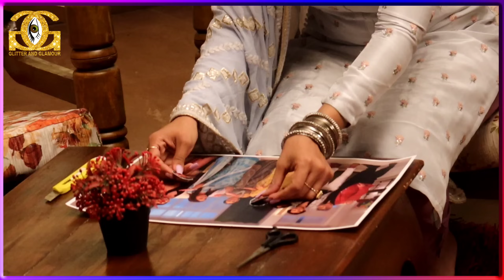Roshni ने किया Shraddha को Challenge | Kismat Ki Lakiro Se | Shemaroo Umang | Shaily Priya | G&G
Roshni का Challenge Shraddha का करारा जवाब | Kismat Ki Lakiro Se | Shemaroo Umang | Shaily Priya | Abhishek Singh | Sunidee Chauhan | Sumati Singh | Varun Sharma | Dolly Kaushik |